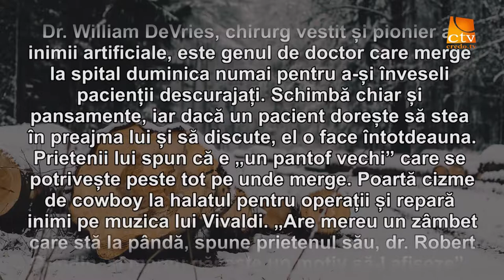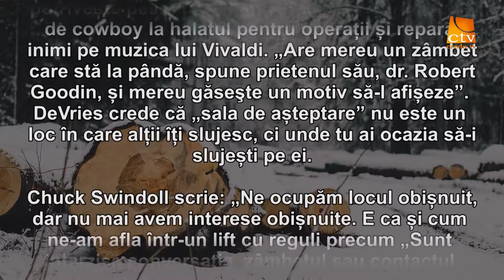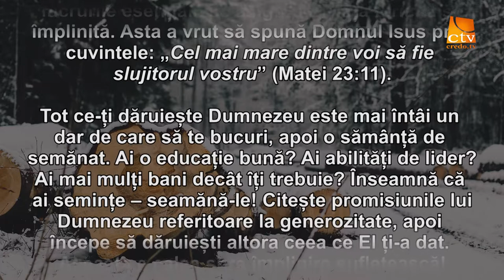Cuvantul Lui Dumnezeu pentru Astazi - 09.02.2016